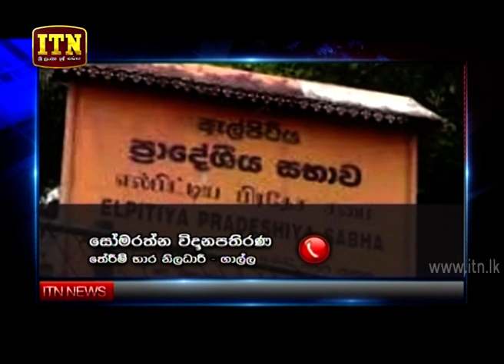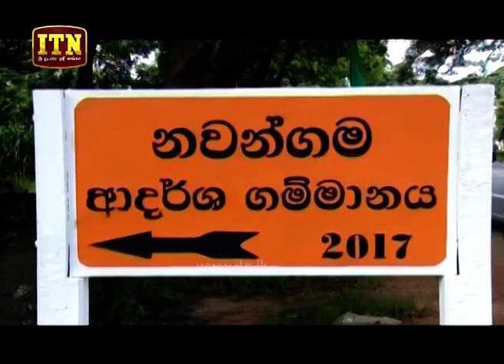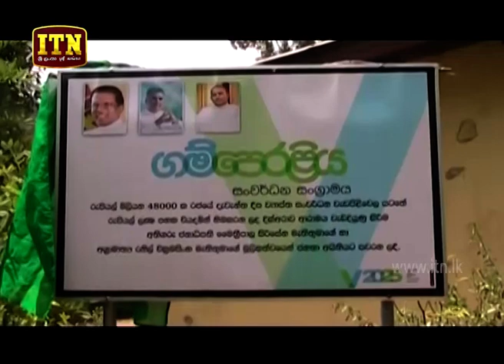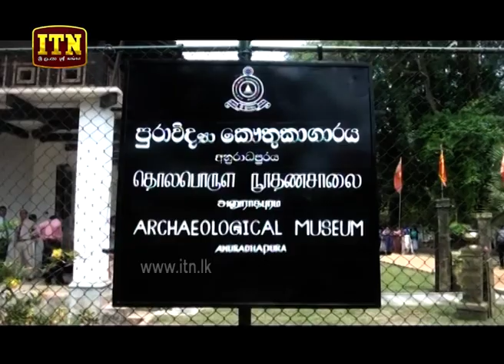ITN News 2019-09-13 | 06.30 PM